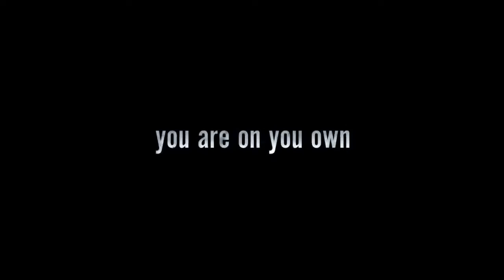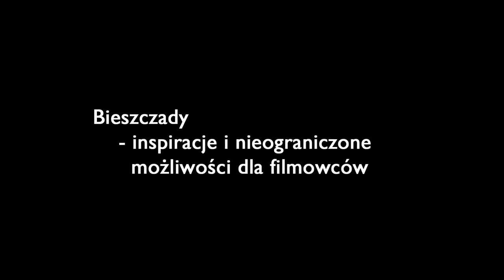NA GRANICY | THE HIGH FRONTIER - zwiastun EN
Laureaci Złotych Lwów - Andrzej Chyra i Marcin Dorociński - w thrillerze NA GRANICY, inspirowanej prawdziwymi wydarzeniami historii ojca (Chyra) i dwóch synów, którzy przyjeżdżają w Bieszczady, aby ułożyć sobie relacje po niedawnej rodzinnej tragedii. W odciętej od cywilizacji górskiej bazie pojawia się tajemniczy nieznajomy (Dorociński)...
| A father and his two teenage sons travel to a small mountain cabin for a male bonding adventure. When a lost tourist arrives at the cabin, their male-bonding outing turns into a struggle for survival.

W Kinie Pod Baranami - od 19 lutego 2016!